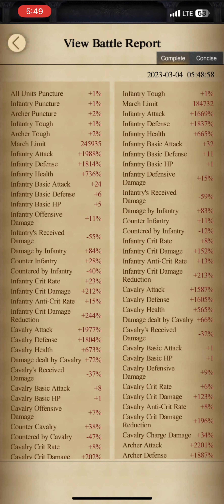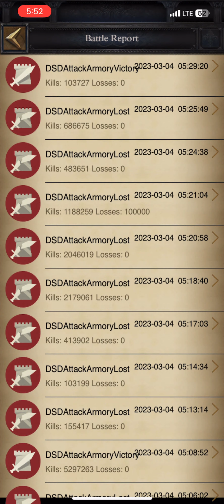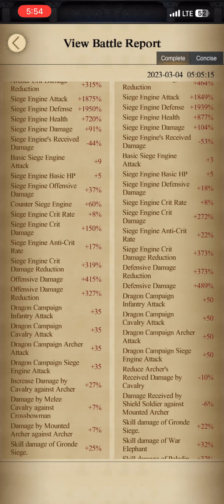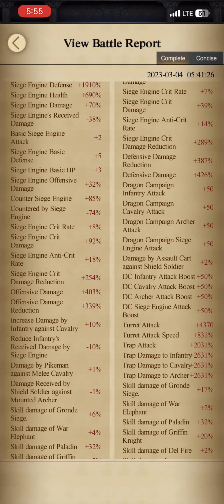Clash of kings: dragon campaign 87 CFW vs 2131 DSD